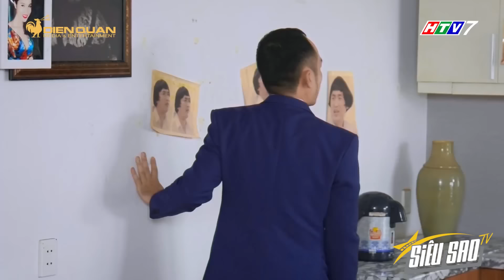Đức Hạnh CẢ GAN NGOẠI TÌNH, lại còn NÓI DỐI VỢ khiến Hoàng Anh NỔI TRẬN LÔI ĐÌNH